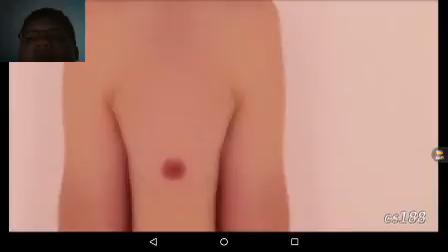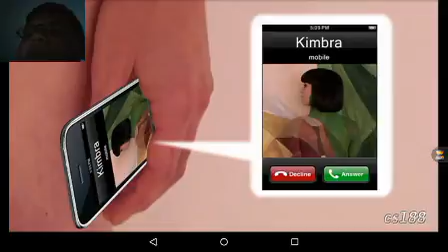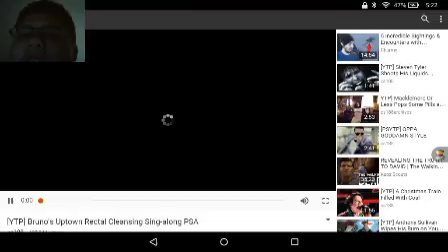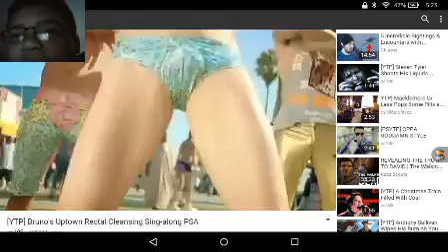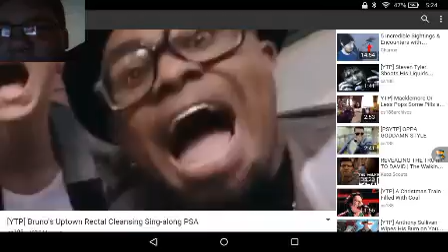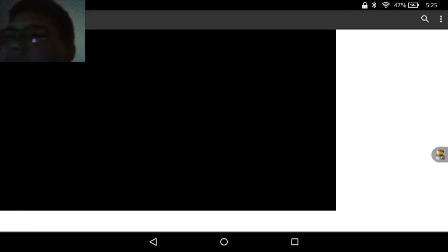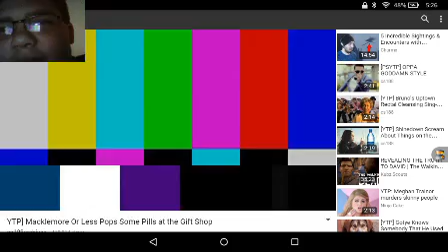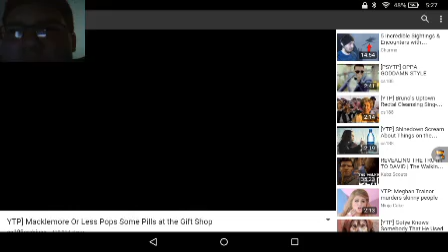Demitri Reacts: YTP: Gotye Knows Somebody That He Used & others.... - XD